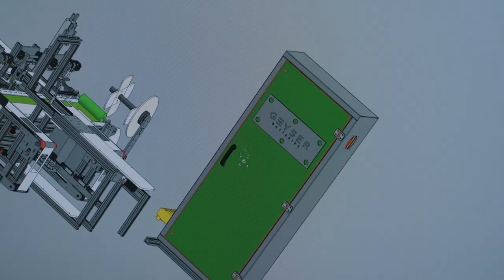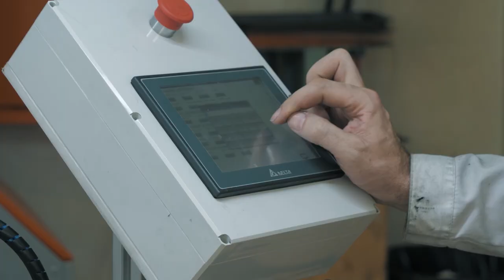The Future of Batteries - Sustainable High-Power Heavy-Duty Energy Storage Solutions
In an ideal world should be a battery with 1 milion cycle and there should be a battery using 100% environmental friendly materials with a lot of power output. That should be an ideal battery. You think it doesn't exist? In Helsinki, Finland we met Andrey Shigaev - the CEO of Geyser Batteries. He told us this battery is exactly what he is working on.

Based on widely available chemical materials and using water as a solvent for electrolytes, power Geyser Batteries pose no fire/explosion hazard. Find out more about Geyser Batteries on their website while listening this precious interview